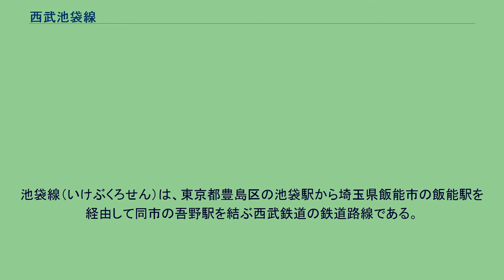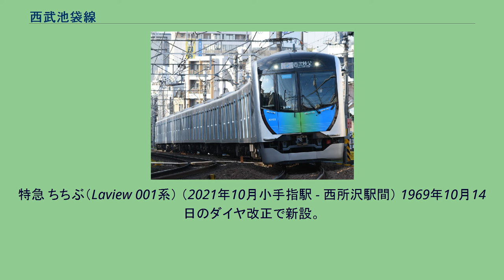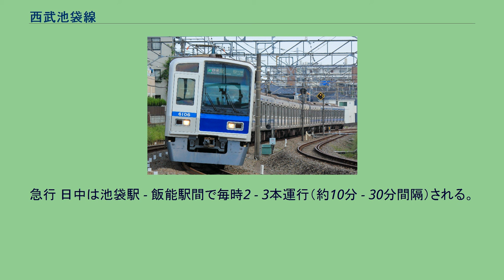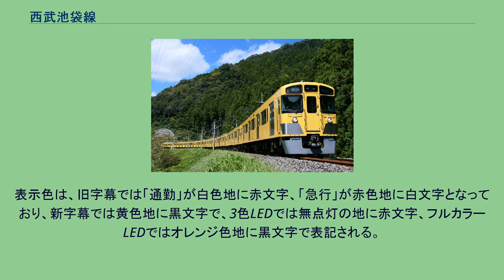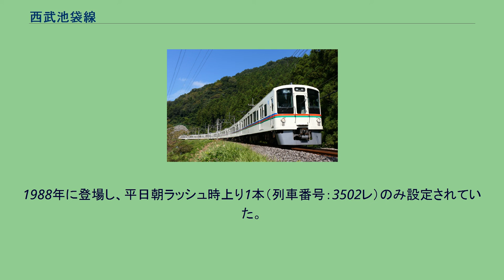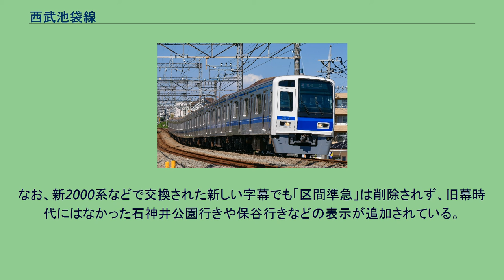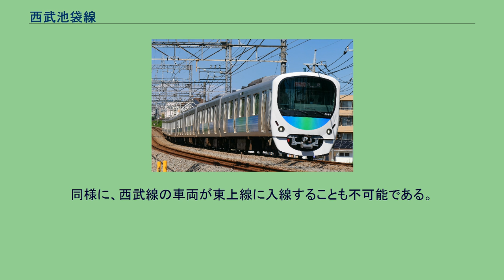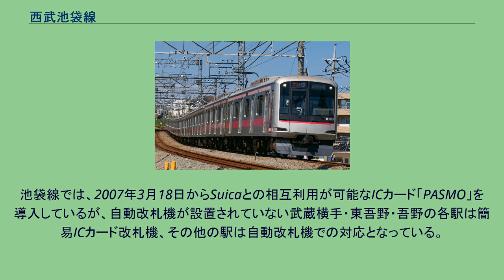西武池袋線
池袋線（いけぶくろせん）は、東京都豊島区の池袋駅から埼玉県飯能市の飯能駅を経由して同市の吾野駅を結ぶ西武鉄道の鉄道路線である。
駅ナンバリングで使われる路線記号はSI。
東京の副都心・池袋から練馬区や埼玉県所沢市、同県入間市などのベッドタウンを経由して同県西部方面を結ぶ東京圏の主要通勤路線の一つである。
一方で、プロ野球試合やイベント開催時には西武ドーム（メットライフドーム）への、行楽期には秩父地方への東京都心などからの観光輸送も担っている。
新宿線と共に西武鉄道の主要幹線であり、同線と所沢駅で接続している。
歴史的経緯から西武鉄道の鉄道路線は池袋線系統（旧・武蔵野鉄道）、新宿線系統（旧・西武鉄道）とその他の路線に大別でき、支線の狭山線・豊島線・西武有楽町線と池袋線の実質的な延長路線である西武秩父線を併せて「池袋線」と呼ぶことがある。
特急「ちちぶ」と土休日の有料座席指定列車「S-TRAIN」、飯能駅 - 西武秩父駅方面間の各駅停車が西武秩父線と直通運転を行っている。
武蔵野鉄道時代の1929年に吾野駅まで開業し、吾野駅から先の西武秩父線は1969年に開業した。
そのため吾野駅が線路名称上の終点ではあるものの、ほとんどの列車は吾野駅から西武秩父線に直通して西武秩父駅に至ること、さらに飯能駅でスイッチバックを行う必要があることから、基本的に飯能駅止まりの「むさし」を除く特急と一部のS-TRAIN以外の一般列車の運転系統としては池袋駅 - 飯能駅間、飯能駅 - 西武秩父駅間で二分されている。
さらに一部の各駅停車は西武秩父線経由で秩父鉄道秩父本線への直通運転も行っている（新型コロナウイルス感染症の流行を受け、秩父鉄道直通は2020年4月13日から休止中）。
なお、前述の通り飯能駅で運転系統が二分されていることから、一部の鉄道関連書籍において「池袋駅 - 飯能駅間が池袋線、飯能駅 - 西武秩父駅間が西武秩父線」との記述が見られるが、これは誤りである。
沿線に住宅地が広がる池袋駅 - 飯能駅間とは対照的に、飯能駅 -西武秩父駅間は山間部を走行するため民家の数も疎らであり、飯能駅を境に沿線風景も大きく異なる。
また、西武有楽町線を経由して東京地下鉄（東京メトロ）有楽町線及び副都心線、さらに副都心線を経由して東急電鉄東横線・横浜高速鉄道みなとみらい線との相互直通運転を行っている。
日中の時間帯に副都心線系統（飯能駅 - みなとみらい線元町・中華街駅）を走る列車のうち、各線内を特別料金不要で最速で結ぶ列車（西武線内は快速急行）に対しては「Fライナー」の愛称がつく。
また、2017年より有料座席指定列車「S-TRAIN」を運行しており、平日は通勤輸送に特化して東京メトロ有楽町線に、土休日は観光目的のために副都心線系統（その先のみなとみらい線）及び西武秩父線の西武秩父駅まで運転される。
この区間は複線で、池袋駅から江古田駅までは地上を走っており、カーブが続く。
線路の両側はずっと住宅地である。
西武鉄道の池袋駅は頭端式ホーム4面4線を有するターミナル駅。
池袋駅の南側では、JR東日本の山手線を跨ぎながら急カーブで西向きに方向を変え、山手通りをくぐって椎名町駅に至る。
東長崎駅は島式ホーム2面4線で、この区間での各駅停車の待避駅となっている。
江古田駅の西側で環七通りをくぐり、高架に移行して桜台駅に至る。
西武有楽町線がトンネルから出た直後、練馬駅に到着する。
練馬駅は2面6線構造となっており、外側ホームに地下鉄との直通列車が発着、内側ホームは池袋線の列車が発着する。
最も外側の線路は通過線で、ホームは設置されていない。
練馬駅から石神井公園駅までは高架複々線となる。
内側の線路は各駅停車用で、途中駅には島式ホームが設けられている。
外側の線路は優等列車用で、途中駅にホームは設けられていない。
練馬を出た後は、練馬区役所が見えてくる。
途中で豊島線が高架下へ分岐する。
目白通りを跨いだ先には中村橋駅が見える。
なお、目白通りの架道橋は高架複々線化前は線路が下、道路が上を走っていたが、工事完成後は線路が上、道路が下を走る、いわゆる「逆立体化工事」が一晩で行われた。
中村橋駅を出ると、途中で練馬区立美術館と練馬第三小学校が見えており、そのすぐそばには富士見台駅が見える。
この区間は互いに隣同士の駅が見えるほど駅間距離が短い。
富士見台駅を出ると、途中で環八通りを跨いで石神井東小学校を通過し、石神井川を越えると...